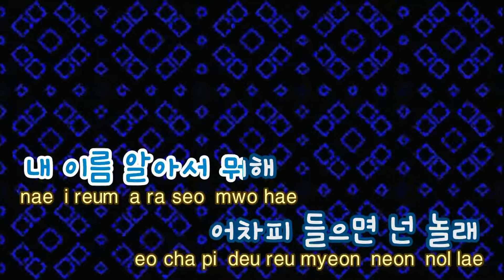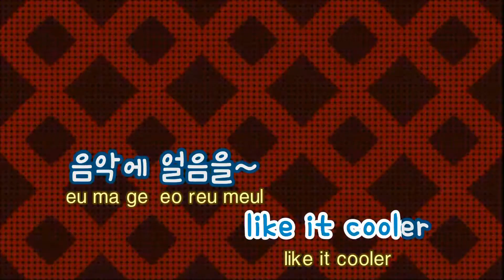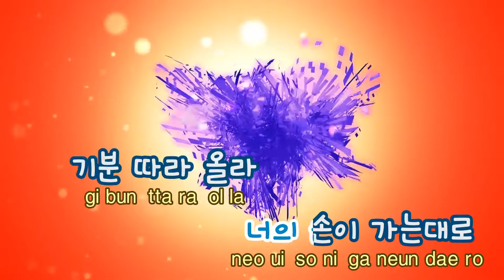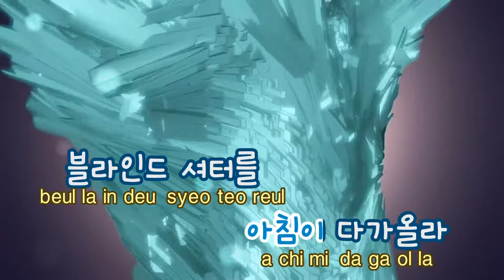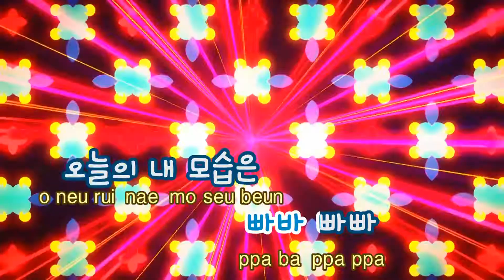[TJ노래방] Hot Shot - 브라운아이드걸스 / TJ Karaoke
Hot Shot  --  브라운아이드걸스

▶ ZillerSong Mobile : Android/IOS
▶ K-POP STAR Global Package : Android/IOS
▶ TJ TV Karaoke (Korean ONLY) : KT OllehTV , LG U+TV, SK BTV